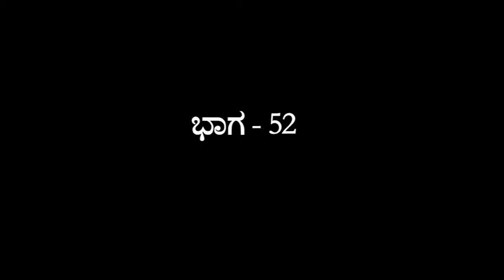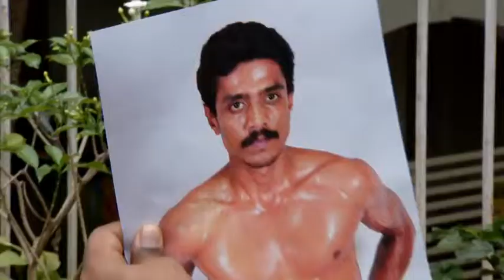NOORENTU SULLU EP 52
Watch our comedy show in Kannada.